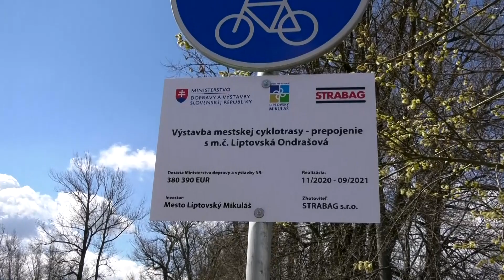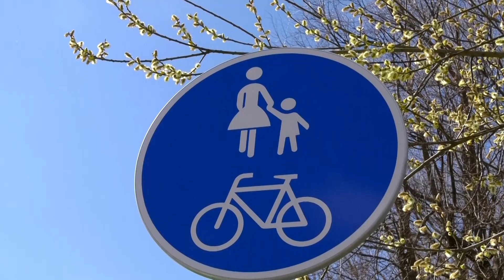TV Liptov - Cyklochodníkom aj cez lužný les